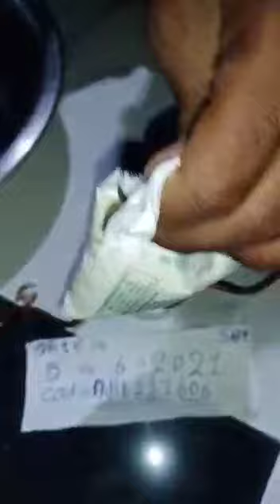Milk Test For Garuda Sanjeevani lakadi Available 7620034059.7620034059.7620034059